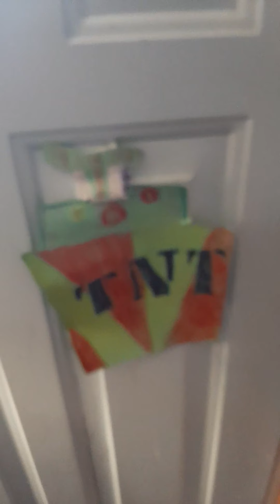May 7, 2020